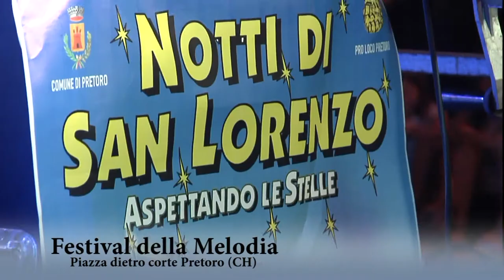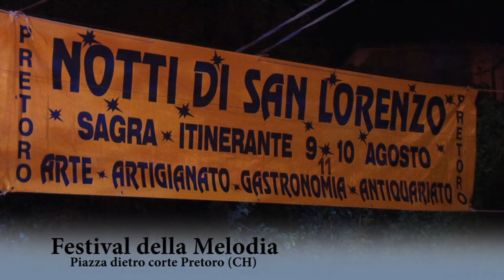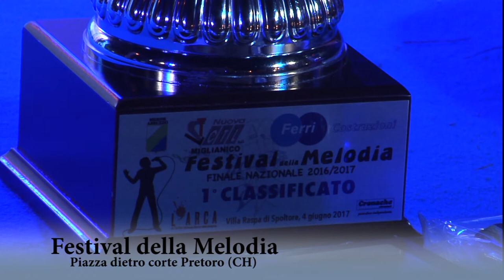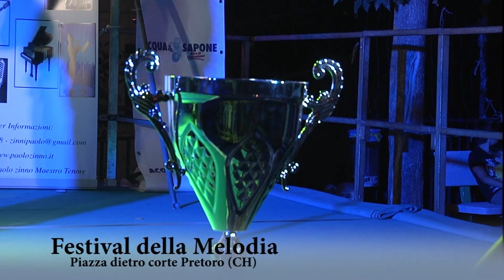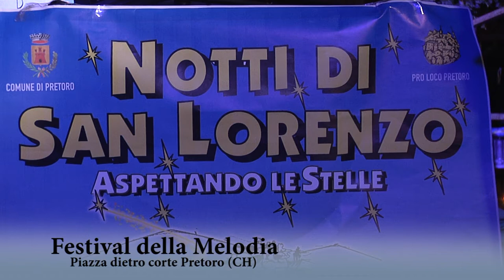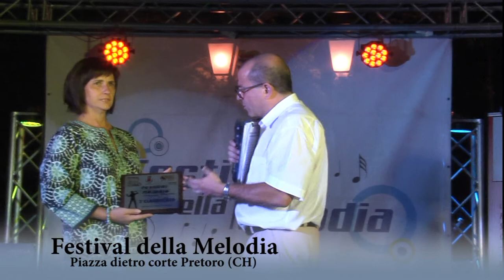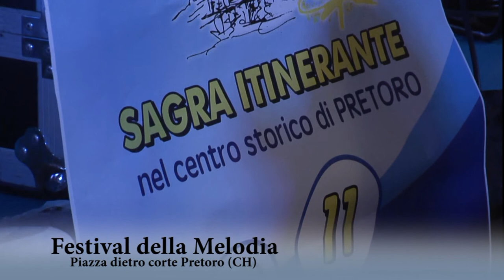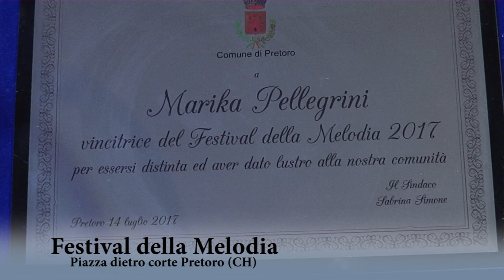Festival della Melodia_Pretoro (Ch) Tour 2017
Un meritato trionfo da condividere per Arianna D’Angelo e Gianni Scognamiglio che ieri sera in Piazza Dietro Fronte di Pretoro hanno incantato la giuria presieduta dal sindaco Sabrina Simone con il brano “Complicated” di Avril Lavigno e “Se telefonando” nella versione di Nek. E’ stata una serata speciale organizzata dal comune e dalla Pro-Loco nell’ambito del cartellone delle iniziative estive per celebrare il successo nazionale della giovane concittadina Marika Pellegrini che a soli 17 anni è riuscita a scrivere il proprio nome nell’albo d’oro della competizione con il brano “Il vero amore” scritto e musicato da lei stessa.
Più che ottimo il livello tecnico generale con Emanuela Fanciulli e Micaela Di Francesco che si sono divise le piazze d’onore davanti a Lucia Olga D’Ottavio e a Ioara Fanfoni che hanno meritato il Premio della Critica “Ivan Graziani” e quello della giuria “Pierangelo Bertoli”. Meritavano maggiore fortuna le esibizioni di Giulia Lalli, Maria Tacconelli, Silvia Monasterio, Emanuele Cusopoli, Giuseppe Rossi e Fabio Luongo che avranno sicuramente tempo per rifarsi a partire dal prossimo appuntamento del tour fissato per domenica  prossimo alle ore 21:30 in piazza del comune a Villa S. Maria. Il folto pubblico di Pretoro ha lungamente applaudito anche gli ospiti della serata come il tenore Paolo Zinno e la vincitrice nazionale Marika Pellegrini che ha avuto la sua giusta consacrazione davanti alla sua gente. L’iniziativa è stata supportata dal birrificio Maiella, dalla pasticceria “La torta del lupo” e dalla BMS strutture in legno mdi Pretoro.
“E’ stato tutto molto bello-hanno raccontato alla fine Arianna D’Angelo e Gianni Scognamiglio-serata magica con un pubblico molto caloroso.
Ci siamo divertiti ed è stato un piacere accompagnare le emozioni vissute da Marika Pellegrini che per la prima volta ha ricevuto il forte abbraccio della sua gente”.